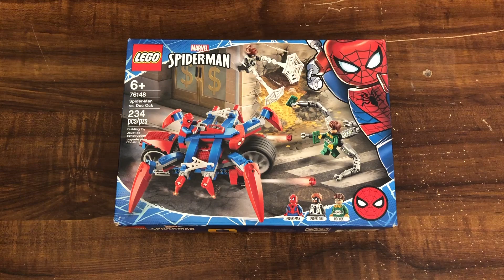LEGO Marvel Spiderman 76148 Spider-man vs Doc Ock Time-lapse Speed Build